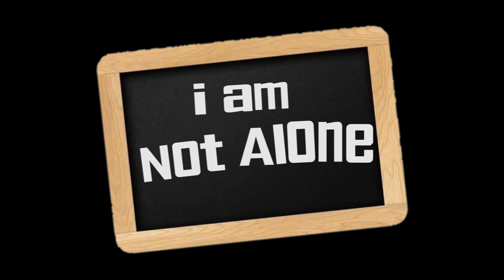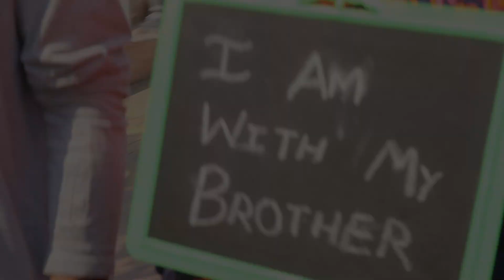iamnotalone I am not Alone (women's day special)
Respect Womens they are not alone

PRODUCER- SAUMYA AGRAWAL

EDITOR-KANISHK DUBEY

WRITTER - HEMA BISWA

DIRECTOR/CAMERA-SANSKAR SINGHANIYA

CAST-HEENA VERMA,NUPUR AGRAWAL,RANJU VERMA,SAUMYA AGRAWAL,SAUMYA TIWARI,AMIYA THAKUR,ADITYA SINGH THAKUR,MANOJ NETAM,ABHISHEK LUTE,SANSKAR SINGHANIYA,ABHISHEK PAWAR,SAURAV SHARMA